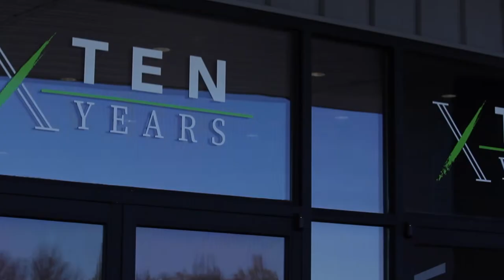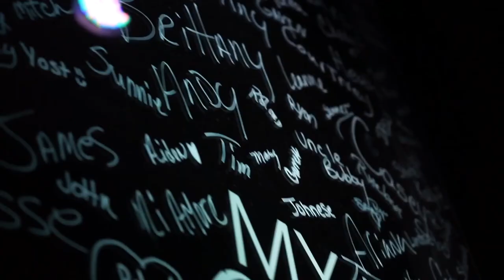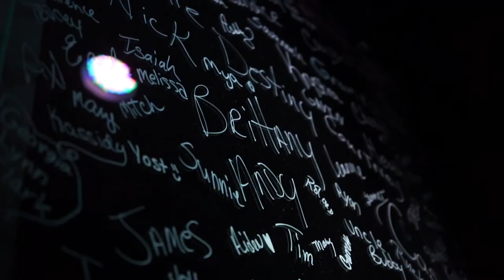"Seat at the Table" RECONNECT // Real Life Church